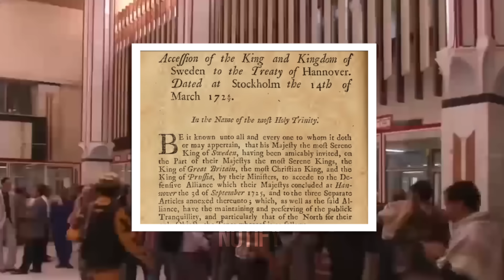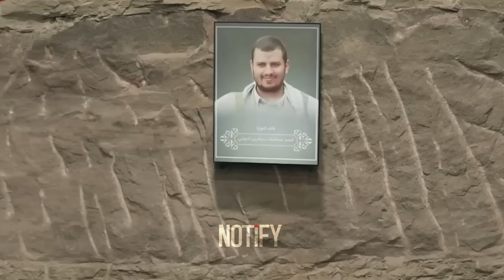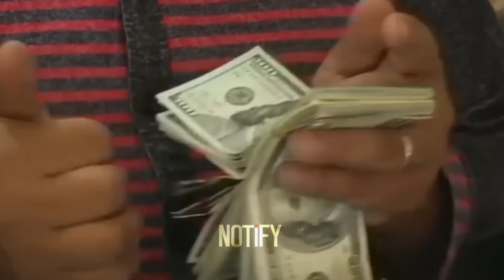Netanyahu SHOCKED!! The Houthis Financial Power Revealed! How They Fuel Their Fight Against Israel